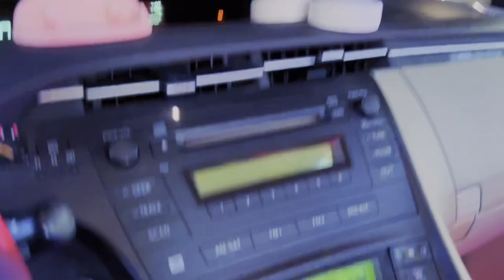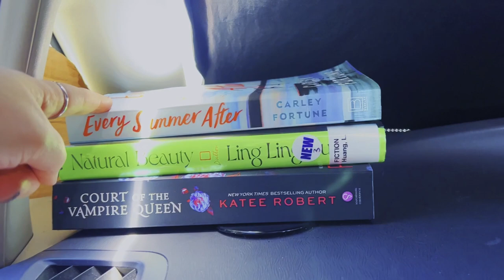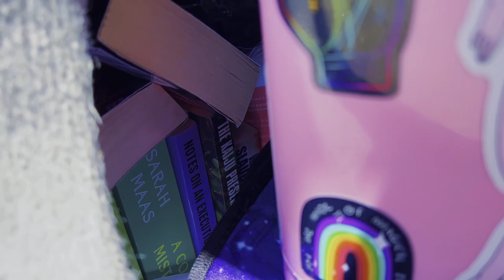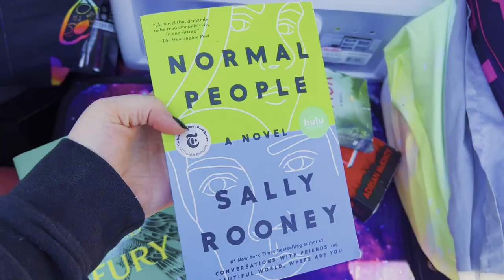car life tour in a prius (+ a look at my mobile library!)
an official introduction to ~car life~ (three months in, lol). i'm still here, and still working on other videos! but for now, hang out with me for a bit while i show you our car setup.